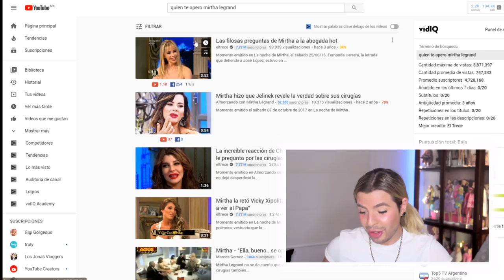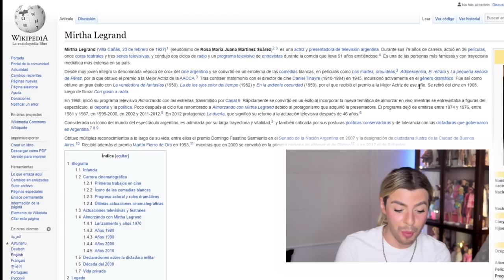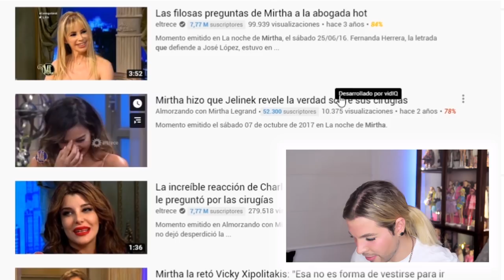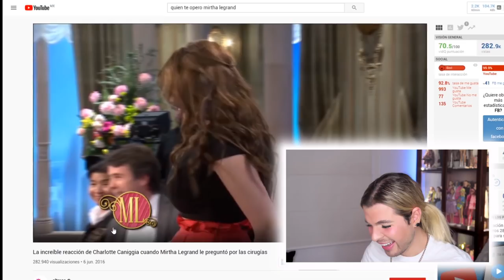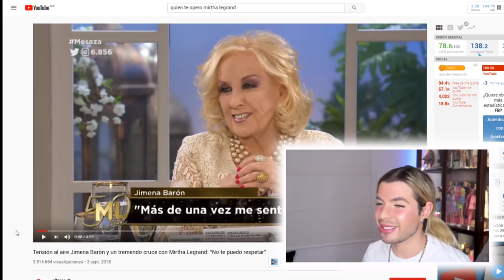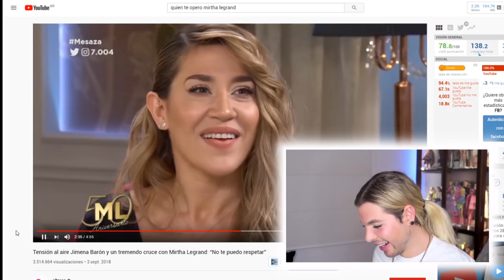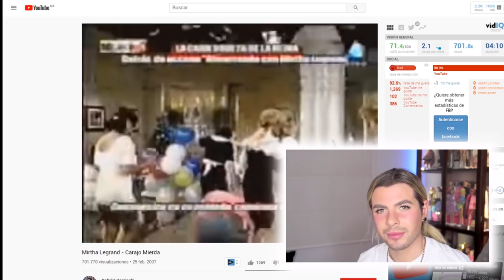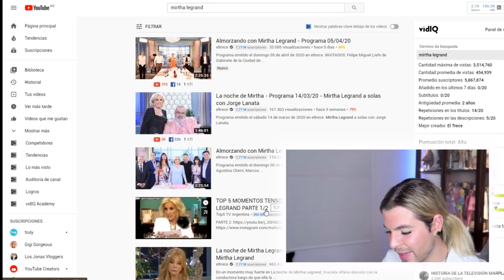MEXICANO REACCIONA A MIRTHA LEGRAND😱🤩😂 ¿LA MUJER MÁS METICHE DE ARGENTINA? |David Allegre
En este video vamos a reaccionar a la presentadora argentina Mirtha Legrand. No importa si no sabes quién es. La descubrí hace unos días gracias a TIKTOK y la verdad que me parece fascinante. No se si por las razones correctas. Hago este video con humor, yo no estoy muy familiarizado con la TV argentina y no es mi intención ofender a nadie.

SI QUIERES DEJAR UNA PROPINA PARA QUE TE SALUDE EN EL PRÓXIMO VIDEO